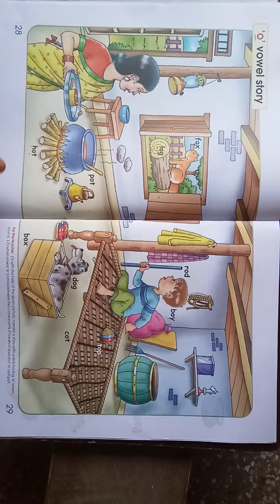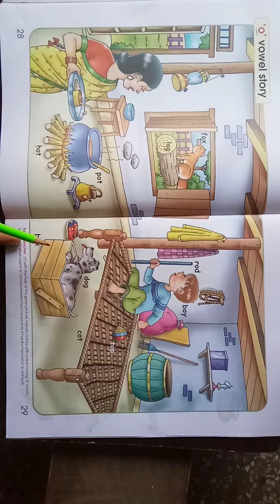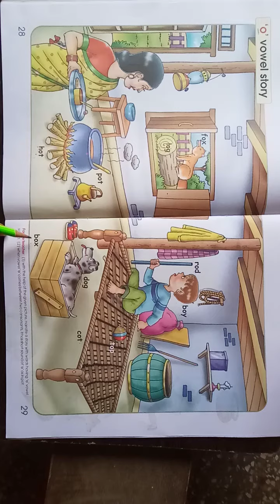'O' vowel story